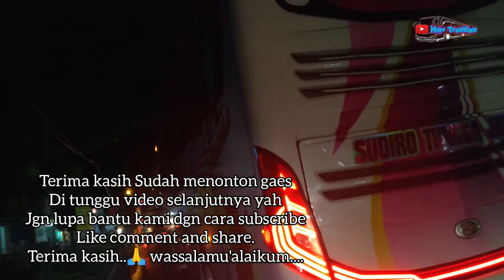STJ GATRA FULL MOSAK MASIK DI TREK BASAH|| SUDIRO TUNGGA JAYA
Stj Gatra full mosak masik di trek basah

bantu like' Comment and share
bila perlu aktifkan tombol notifikasi lonceng'a
biar gak Ketinggalan Vidio" berikut'a..
terimakasih .